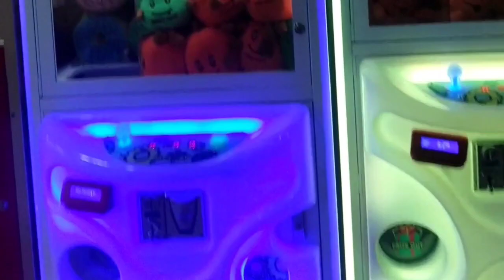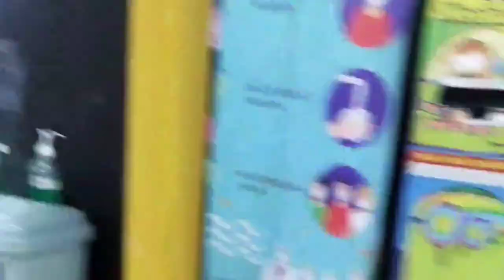acara menyambut Akhir Tahun Ramayana Banjarmasin, excitement at the Ramayana mall in my city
acara akhir tahun di mall Ramayana Banjarmasin, Alhamdulillah kita bisa menikmati 1 hari melakukan aktivitas berbeda dari rutinitas biasanya.. semoga kamu juga sehat terus bahagia terus dan rezeki nya berkah selalu aAminnnn.n.